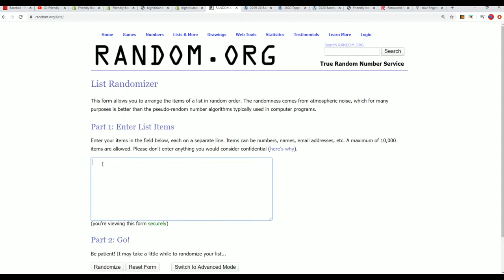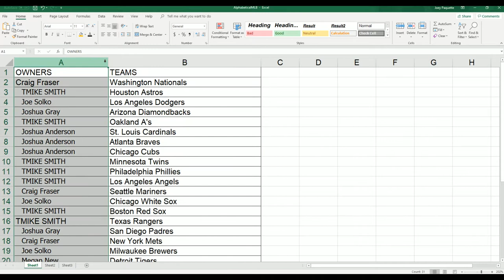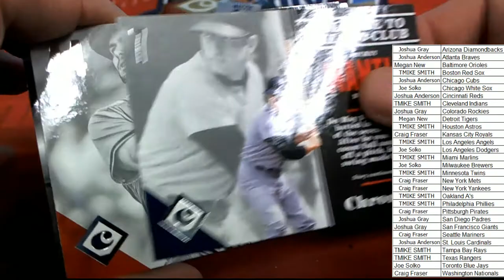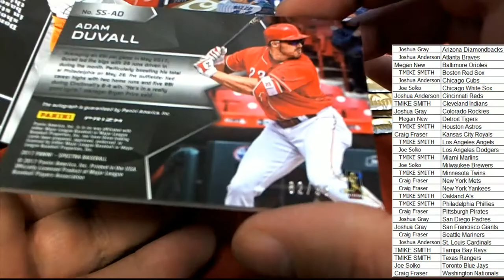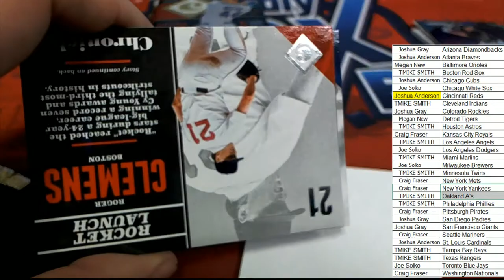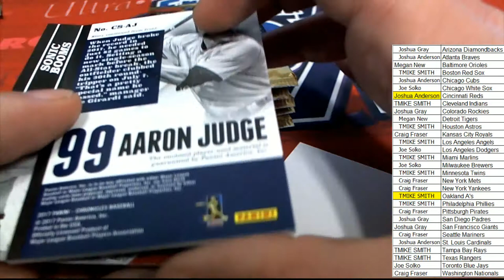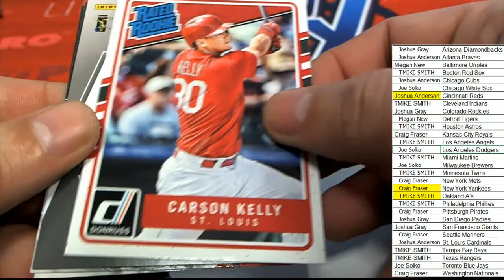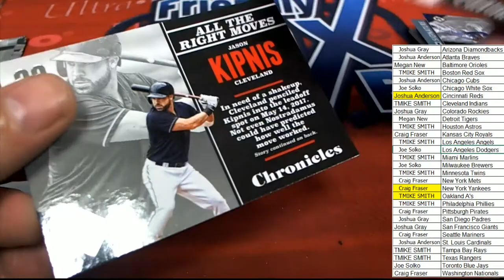2017 Panini Chronicles Baseball Hobby Box ID 17CHRONBB2TR851